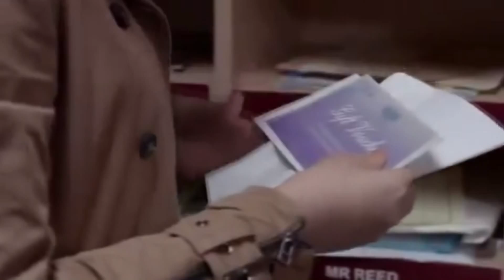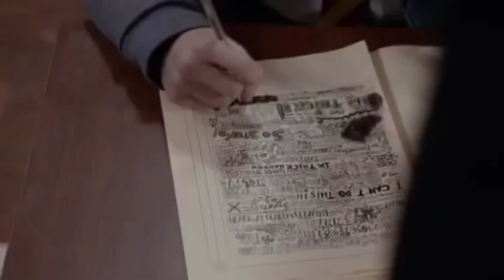Waterloo road Sue&Hector scenes 10x5